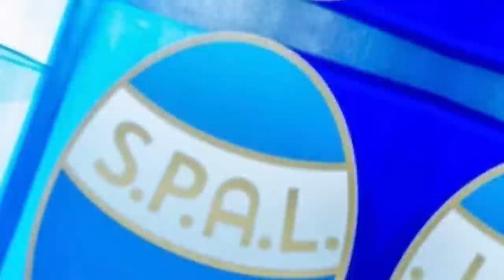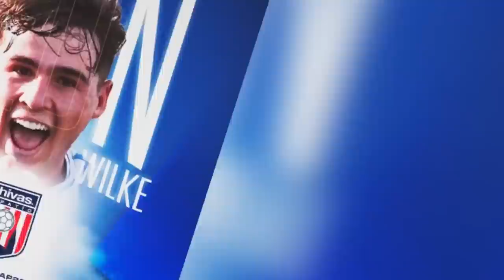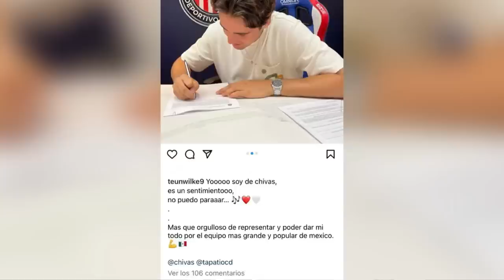¡TE EMOCIONARÁ! TEUN WILKE DEMUESTRA SU AMOR A CHIVAS Y HUMILLA AL AMÉRICA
Inesperadamente, Teun Wilke se ha convertido en nuevo refuerzo de las Chivas y no dudó en demostrar su amor al equipo desde el inicio y tirarle pedradas al América.